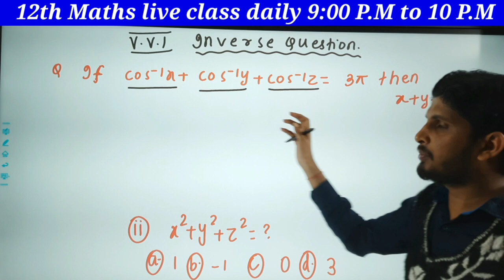Vvi inverse question for 2022 bihar board // Itf tricks for 2022 board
class-12_maths_objective_tricks
NDA/NA_MATH_TRICKS
EAMCET/GUJCET/KCET/MHCET_MATH TRICKS
COMEDK_MATH_TRICKS_SSC-CGL_MATHS
inverse_class_12 tricks
BITSAT-MATH
EAMCET/GUJCET/KCET/MHCET_TRICKS
Inverse trigonometric function
ITF Questions Objective ITF Questions CBSE
itf properties
ITF Questions Objective tricks
class 12 maths objective
class 12 maths objective tricks
 class 12 Objective cbse board
 cbse board maths class 12 objective
INVERSE TRIGONOMETRY SHORTCUTS
INVERSE TRIGONOMETRIC FUNCTIONS TRICKS
JEE MATH TRICKS
NDA/NA MATH TRICKS
EAMCET/GUJCET/KCET/MHCET MATH TRICKS
MATH SHORTCUT AND TRICKS
COMEDK MATH TRICKS SSC-CGL MATHS
IIT MATHS
CBSE CLASS XII 12th MATHS
ISC MATHS CLASS XII 12th MATHEMATICALLY INCLINED
Inverse
inverse By parts
inverse formulas
inverse tricks
inverse shortcuts
inverse class 12 tricks
class 12 maths
inverse shortcuts
inverse objective
class 12 Integration objective
class 12 maths objective Bihar board
bihar board maths objective class 12
vvi questions Inverse vvi
objective inverse
inverse objective questions vvi questions
vvi objective questions inverse in Hindi
bihar board maths objective Inverse
IINVERSE SHORTCUT
INVERSE TRICKS
INVERSE TRICKS
INVERSE TRICKS
NDA MATH TRICKS
JEE MATH TRICKS
BITSAT MATH
EAMCET/GUJCET/KCET/MHCET TRICKS
MATH TRICKS AND SHORTCUTS
COMEDK MATHS
MATHEMATICALLY INCLINED

 स्वागत है|| हम आपके EXAM के  लिए महत्वपूर्ण प्रश्न लाते है ||जिससे आपका SCORE ज्यादा से ज्यादा ला सके  यहाँ पे क्लास 10th और 12th के विषयों की पढाई होती है,आप अपना महत्वपूर्ण सुझाव और समस्या  हमे COMMENTBOX में दे ताकि हम आपके बेहतरीन प्रदर्शन के लिए और मेहनत कर सके|| धन्यवाद 😊😊